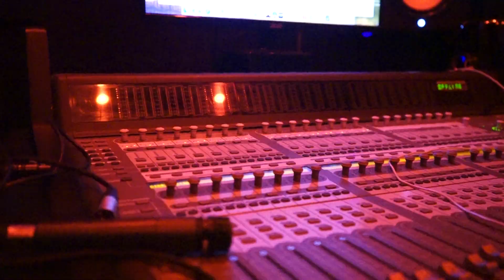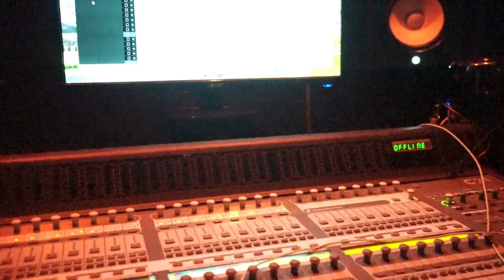Bozo - Lie (feat. Joe Moses)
PRESENTED TO YOU BY FAMFIRST EMPIRE.